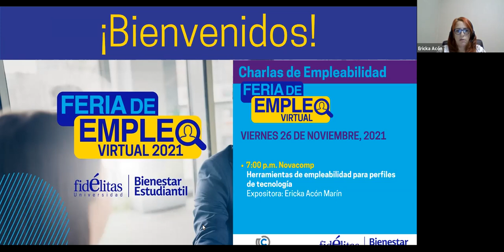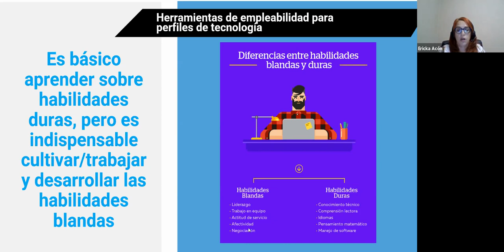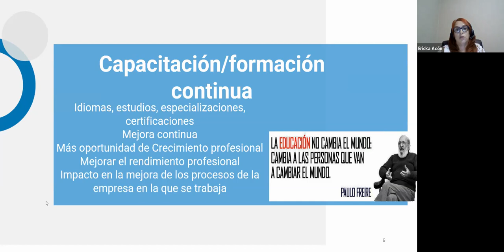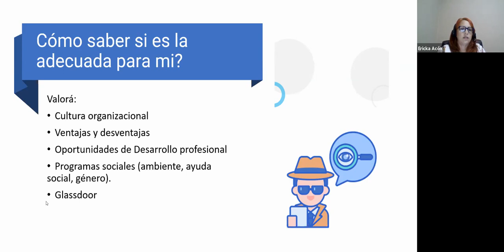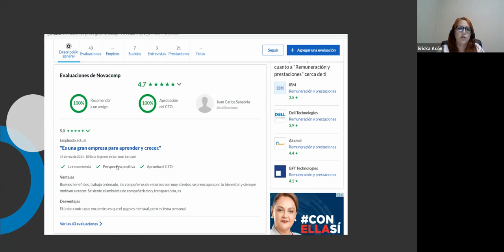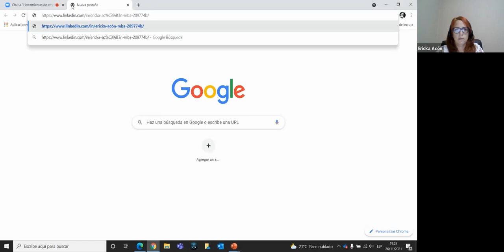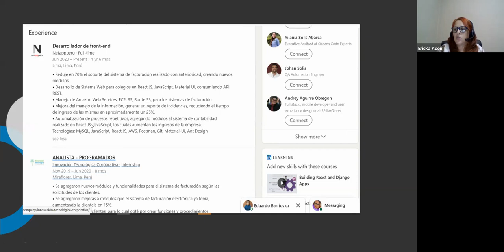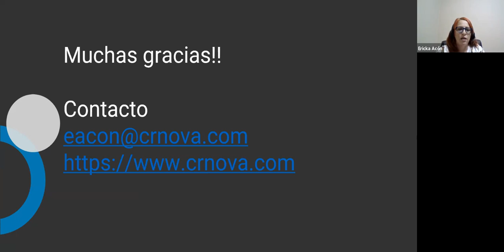Charla "Herramientas de empleabilidad para perfiles de tecnología"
En la Feria de Empleo Virtual de la Universidad Fidélitas facilitamos charlas GRATUITAS con temáticas de empleabilidad para impulsar su colocación laboral.
Expositor: Ericka Acón Marín
Empresa: NOVACOMP